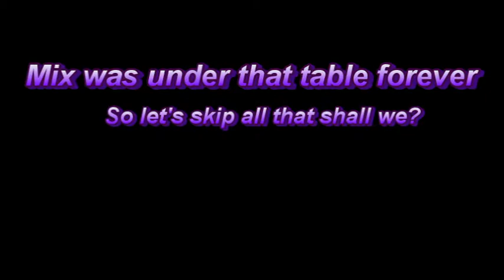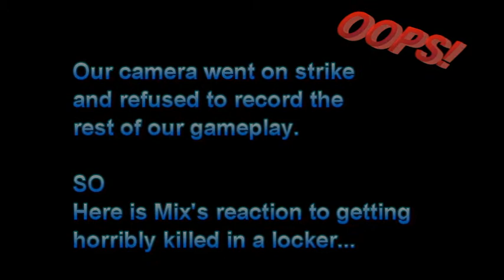Aliens don't like Teenagers?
MixedDirection tries to escape the alien by continuously hiding in lockers and under tables... is that a really good strategy Mix?